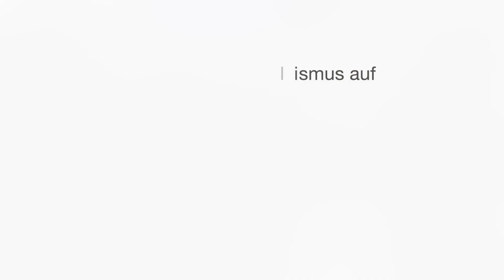Bewährungsprobe fürs Lokale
Die Berichterstattung über die rechtspopulistische AfD ist herausfordernd. Gerd Schneider, Chefredakteur des Donaukuriers, erzählt, wie seine Redaktion dabei vorgeht.